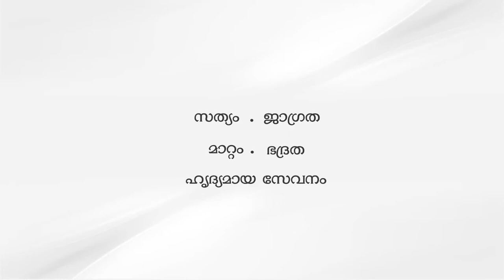വടകര നഗരസഭാ ഹെൽത്ത് സബ് സെന്‍റെര്‍ പ്രവർത്തനമാരംഭിച്ചു